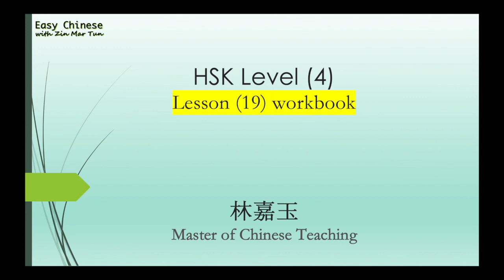HSK 4下 Workbook lesson 19